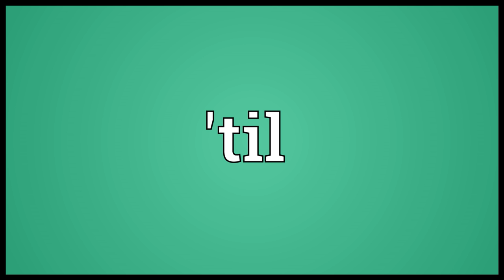'til Meaning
Video shows what 'til means. until..  'til pronunciation. How to pronounce, definition by Wiktionary dictionary. 'til meaning. Powered by MaryTTS